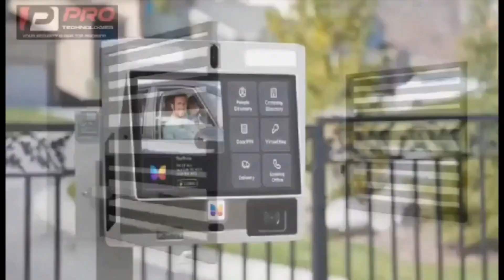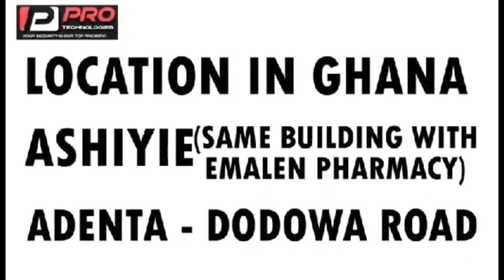the youth must respect! is getting worsened